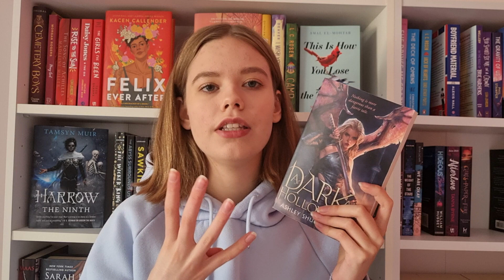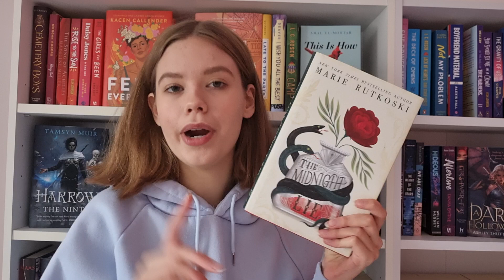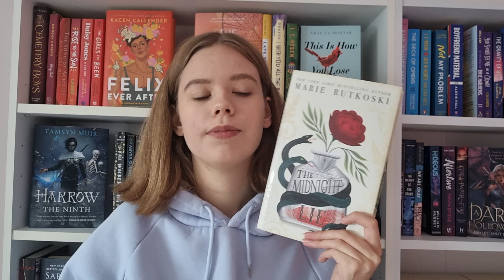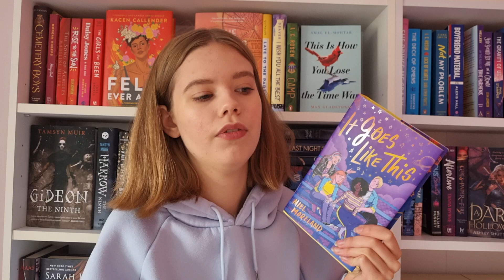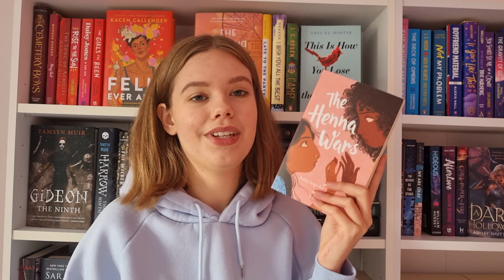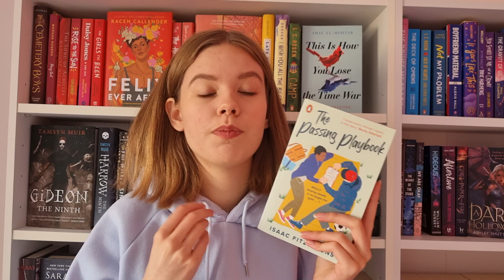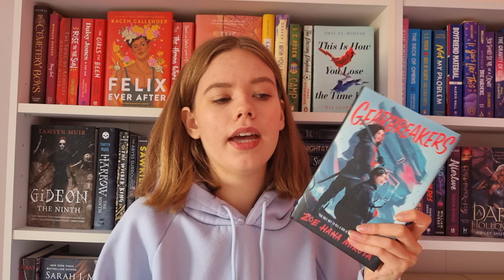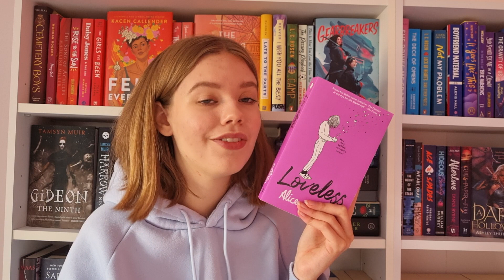my favourite books of 2021!!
hi everyone!
welcome to my 2021 favourites video! this is such a fun video to film as i jsut get to gush about all the books i love so i hope you enjoy watching it as much as i enjoyed making it! also yes,, all of these books are queer :)
– theresa ♡